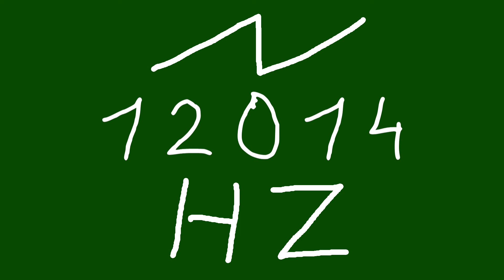12014 hz saw